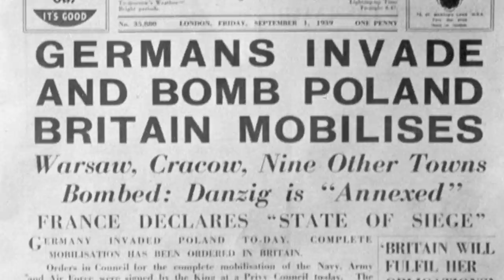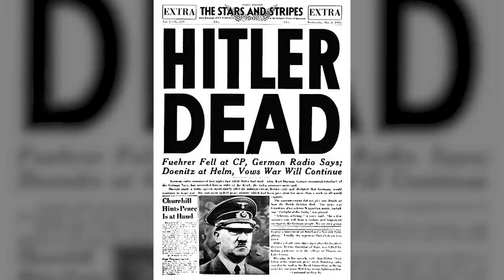Operation Valkyrie: The Plan to Assassinate Hitler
For much of the world in the early 1940s, the face of Adolf Hitler came to personify true evil itself. Looking into Nazi Germany from the outside perspective, it seemed as though Adolf Hitler had an almost hypnotic grip on his people in every level of German society and yet the closest he ever game to being assassinated was not part of some Allied plot but instead came from men who as serving soldiers in the German Army had pledged their unconditional support to him. This is the story of operation Valkyrie – the plot by the German army to kill Hitler with a bomb. A plot that very nearly succeeded...

Narrated by: Top5s
Written & Researched by: Tony Wilkins
Edited by: James Wade